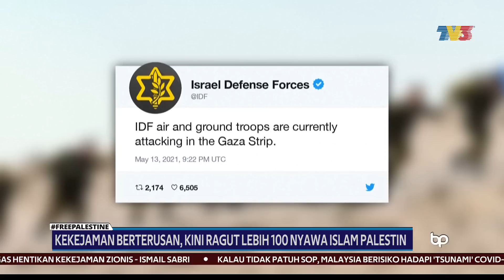FREEPALESTINE | Tidak Akan Ada Gencatan Senjata?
Operasi ketenteraan rejim Israel akan diteruskan.

Itu ikrar Perdana Menteri Israel, Benjamin Netanyahu.